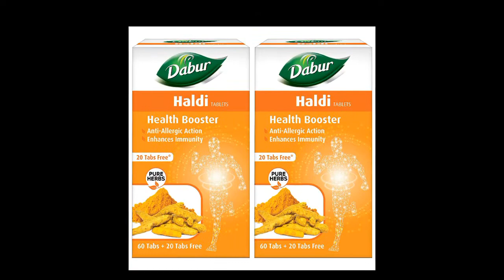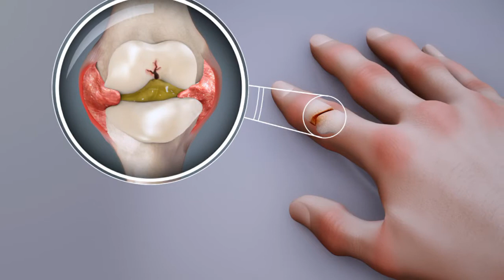Dabur haldi tablets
Dabur haldi tablets review